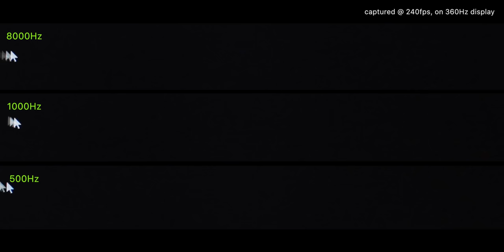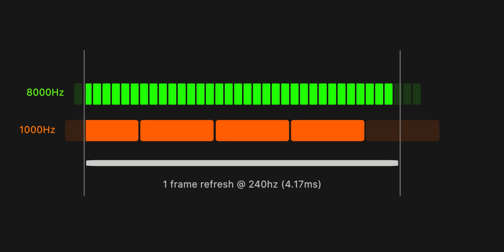World's Lightest Gaming Mouse (insane)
Check prices on Amazon below
Logitech G Pro X Superlight
Logitech x Shroud G303
Razer Viper V2 Pro
Razer Viper Mini

The most extreme gaming mouse I've tested - is the M2K actually worth it?

Video gear
Primary Lens